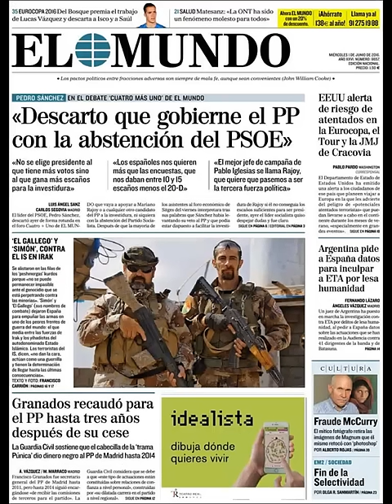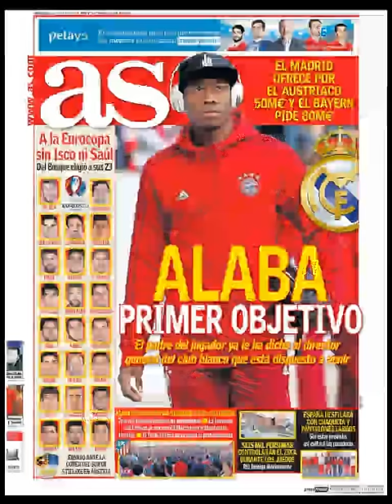Noticias Miércoles 1 Junio 2016 Principales Portadas Titulares Diarios Periódicos España Spain News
Si desea conocer nuestros servicios inmobiliarios y agencias inmobilairias en Barcelona visite